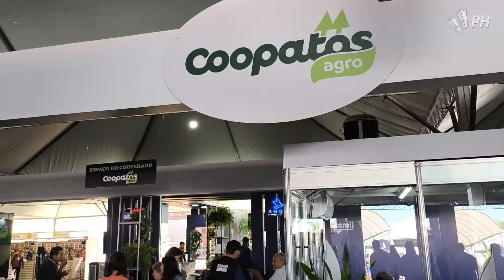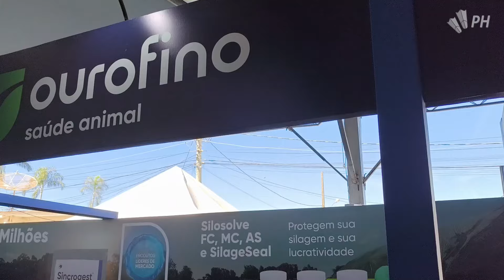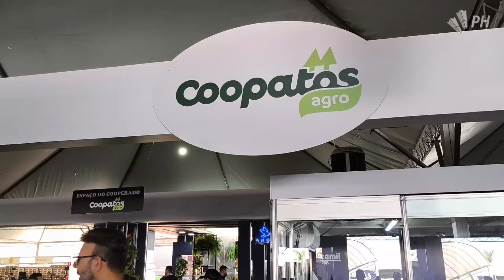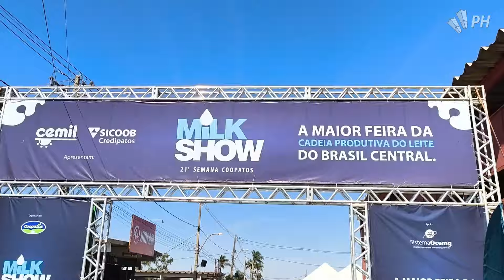MilkShow e FENAMINAS abrem os portões com expectativa de movimentarem R$1bilhão em negócios